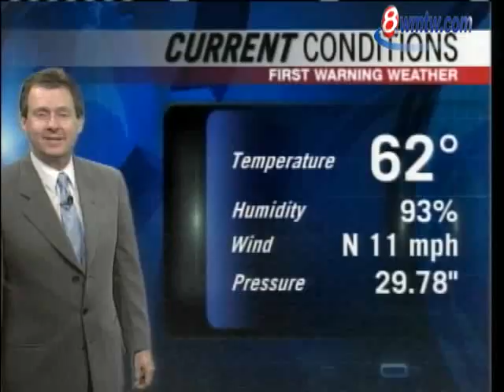Chief Meteorologist Tom Chisholm's Forecast